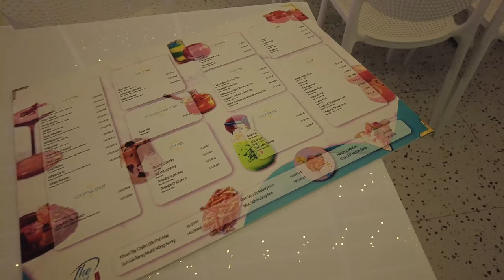Beautiful Cafes at Vung Tau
During our stay at Vung Tau, we took some time to visit some nice cafe places in Vung Tau. These 3 cafes caught our attention,

The Busa Park
90a Hạ Long, Phường 2, Thành phố Vũng Tầu, Bà Rịa - Vũng Tàu, Vietnam

Marina Club - Cafe & Lounge
3 Hạ Long, Phường 2, Thành phố Vũng Tầu, Bà Rịa - Vũng Tàu 78000, Vietnam

PALMA - the garden café
32 Đường Thi Sách, Phường 8, Thành phố Vũng Tầu, Bà Rịa - Vũng Tàu, Vietnam

My equipments:
DJI Pocket 2 with neck mount
Sony ZV-1
Sony A6400